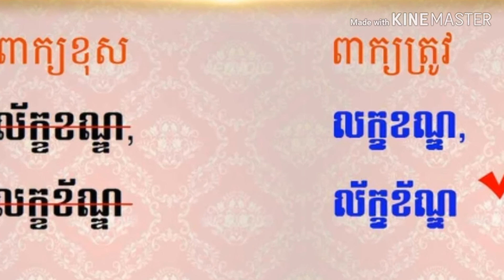A minute to change ep10~khmer writing មួយនាទីផ្លាស់ប្តូរការសរសេរអក្សរខ្មែរ